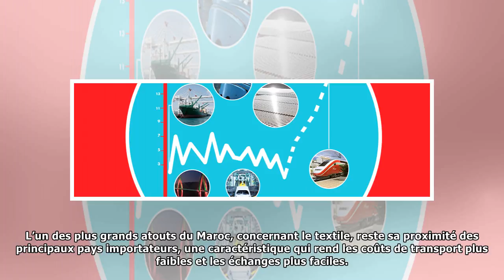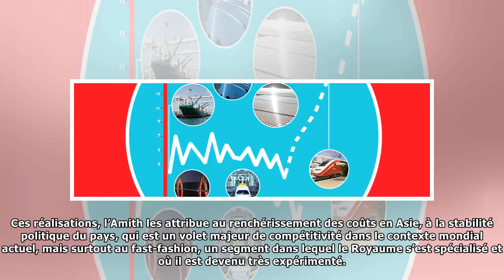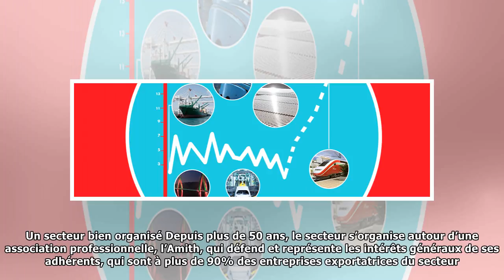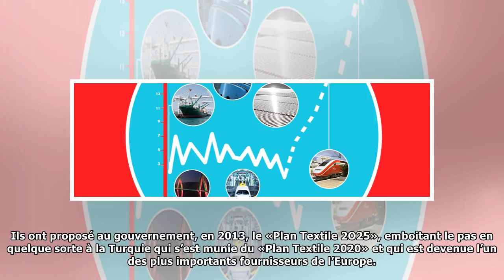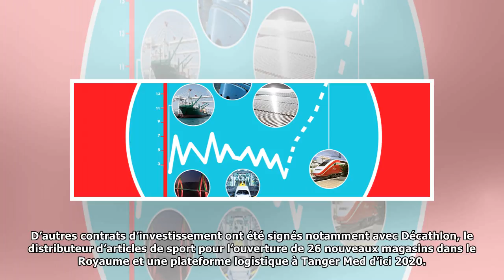Le textile, un champion à l’export qui ne fait pas dans la dentelle ! - La Nouvelle Tribune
Le secteur du textile et de l’habillement au Maroc est le premier employeur industriel. Avec près de 27% des emplois industriels nationaux, il contribue à hauteur de 7% à la valeur ajoutée industriell...